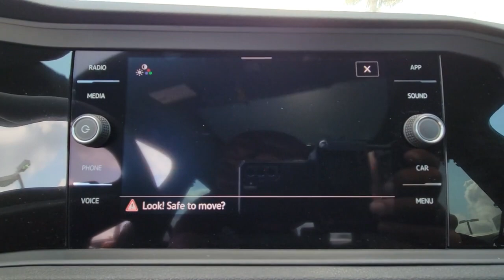2023 Volkswagen Jetta GLI Orlando, Sanford, Kissimmee, Clermont, Winter Park, FL 23636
Deep Black Pearl New 2023 Volkswagen Jetta GLI 2.0T Autobahn available in Orlando, Florida at Orlando VW South. Servicing the Sanford, Kissimmee, Clermont, Winter Park, FL area.

5474 S Orange Blossom Trl

Priced below KBB Fair Purchase Price! Black 2023 Volkswagen Jetta GLI 2.0T Autobahn FWD 7-Speed DSG Automatic with Tiptronic 2.0L TSIbrbrRecent Arrival! 26/36 City/Highway MPG
Wheels: 18 Two-Tone Machined Alloy,Htd & Actively Ventilated Fr Comfort Sport Seats,Perforated Vienna Leather Seating Surfaces,Radio: MIB3 Composition Media w/8 Touchscreen,4-Wheel Disc Brakes,9 Speakers,Air Conditioning,Electronic Stability Control,Front Bucket Seats,Front Center Armrest,Leather Shift Knob,Tachometer,ABS brakes,Adaptive suspension,Alloy wheels,Automatic temperature control,Brake assist,Bumpers: body-color,Delay-off headlights,Driver door bin,Driver vanity mirror,Dual front impact airbags,Dual front side impact airbags,Four wheel independent suspension,Front anti-roll bar,Front dual zone A/C,Front reading lights,Fully automatic headlights,Heated door mirrors,Heated front seats,Illuminated entry,Low tire pressure warning,Memory seat,Occupant sensing airbag,Outside temperature display,Overhead airbag,Overhead console,Panic alarm,Passenger door bin,Passenger vanity mirror,Power door mirrors,Power driver seat,Power steering,Power windows,Radio data system,Rain sensing wipers,Rear anti-roll bar,Rear reading lights,Rear seat center armrest,Rear window defroster,Remote keyless entry,Security system,Speed control,Speed-sensing steering,Split folding rear seat,Sport steering wheel,Steering wheel mounted audio controls,Telescoping steering wheel,Tilt steering wheel,Traction control,Trip computer,Turn signal indicator mirrors,Variably intermittent wipers,Ventilated front seats,Front beverage holders,Auto-dimming Rear-View mirror,Exterior Parking Camera Rear,Auto High-beam Headlights,AM/FM radio: SiriusXM with 360L,Power moonroof: Panoramic,Emergency communication system: VW Car-Net Safe & Secure 5-year